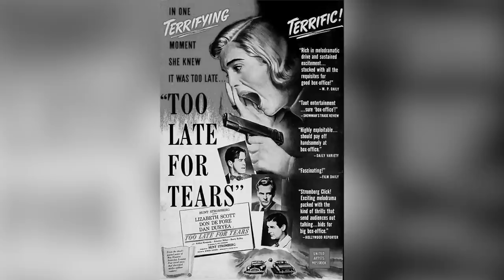Why was Lizabeth Scott’s $2.5 Million Lawsuit Revolutionary?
📍  Lizabeth Scott was one of the most talented and attractive women in Hollywood. She was one of  those beautiful blondes whose were adored all over in the movie business industry, like Veronica Lake. She was young and passionate about her career. But as always people started to create scandalous stories around their beloved stars and starlets. This was not different with Lizabeth Scott either.